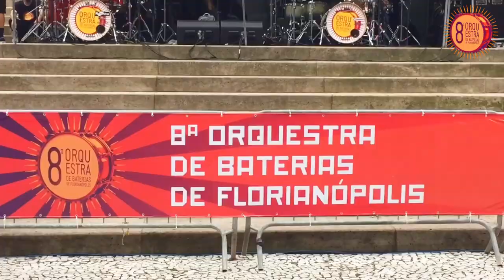For Whom The Bell Tolls - Metallica - 8º EDIÇÃO DA ORQUESTRA DE BATERIAS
For Whom The Bell Tolls - METALLICA
Vídeo da 8° EDIÇÃO da ORQUESTRA DE BATERIAS DE FLORIANÓPOLIS, com aproximadamente 200 bateristas tocando em frente a Catedral Metropolitana em 12/12/2021.

REGENTES:
Alexei Leão (vocal)
Richard Bondan (bateria)
Ginho Bernardes (bateria)

BANDA DA ORQUESTRA DE BATERIAS:
Hique d'Avila (guitarra)
Oto Luna (guitarra)
Andrey Riley (baixo)
Maurício Gonçalves (teclado)

REALIZAÇÃO:
Instituto Maratona Cultural

Prefeitura Municipal de Florianópolis
Fundação Cultural Franklin Cascaes
Lei de Incentivo a cultura

APOIO CULTURAL:
- Hospital S.O.S Cardio
- Floripa Shopping
- Da Magrinha
- Construtora Nilza
- Jeep / Dva
-  Corporate Park

APOIO:
- Kairós
- Baquetas Spanking
- Torelli
- Sabian
- Hellocases
- Feel Good Pads
- Coletanea Bags
- Peles Antares
- Pratos Zeus
- Drummer`S Capas
- Baterias D-One
- Pearl Drums
- Mensageiro Musical

COMUNICAÇÃO
- NSC TV
- Rádio Atlântida
- Rifferama
- Tenho Mais Discos Que Amigos
- Atre Comunicação
- Toró

COORDENAÇÃO:
Paula Borges
Heitor Lins
Alexei Leão
Richard Bondan
Ginho Bernardes

SONORIZAÇÃO:
Cotempo

Gravação / Mixagem:
Renato Pimentel

VÍDEO:
30 por segundo

IMAGENS AEREAS:
Leandro Amaral